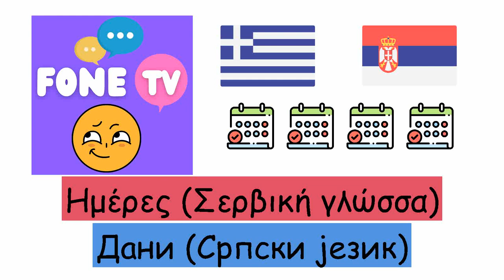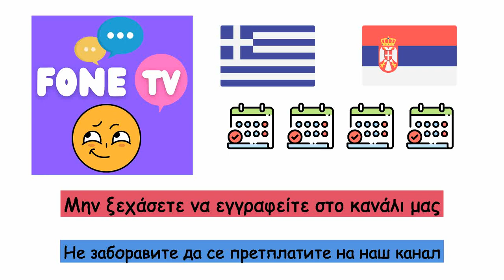Ημέρες (Σερβική γλώσσα) (el-sr)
Fone TV
el-sr-23
Дани (Српски језик)
Δευτέρα - Понедељак
Τρίτη - уторак
Τετάρτη - Среда
Πέμπτη - четвртак
Παρασκευή - петак
Σάββατο - Субота
Κυριακή - недеља
Σήμερα - Данас
Εχθές - Јуче
Αύριο - Сутра